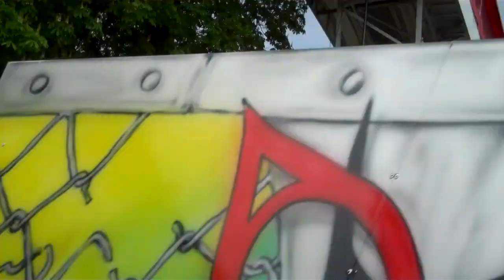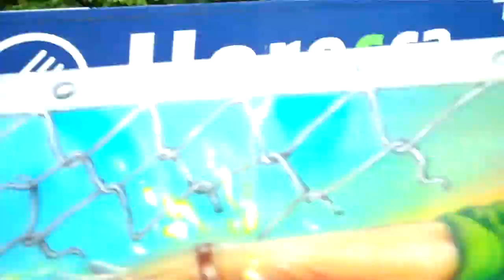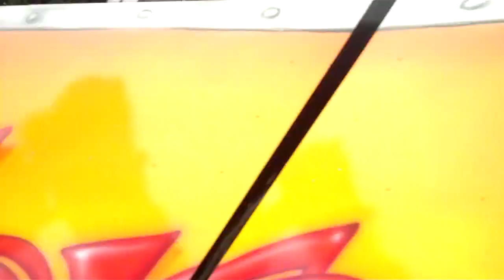Mirage Onride Foire du Trône 2019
Onride of Danion's Mirage (BN Performance Rides Smashing Jump) at la Foire du Trône 2019.